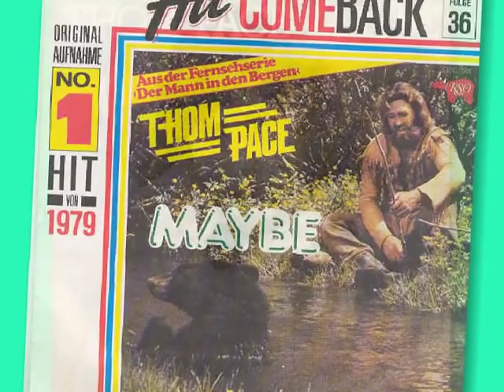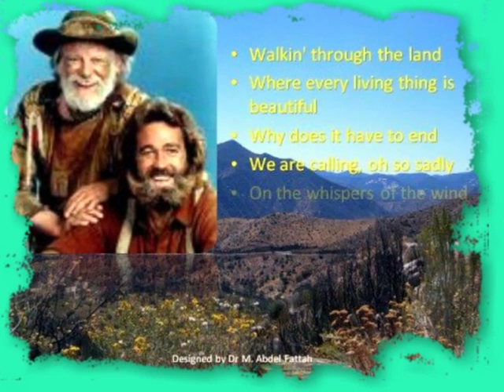THOM PACE ~ ‘Maybe’